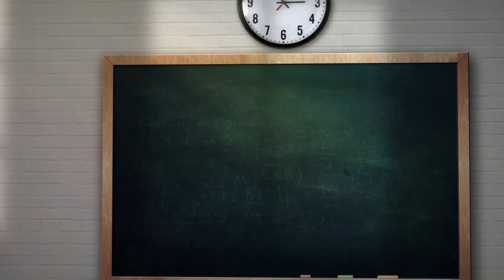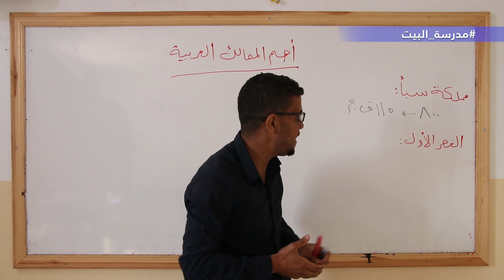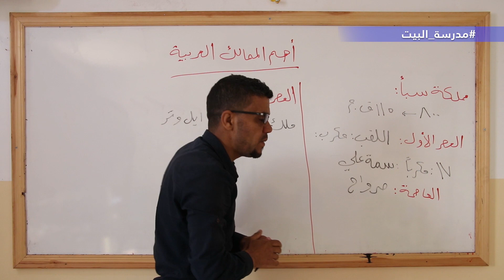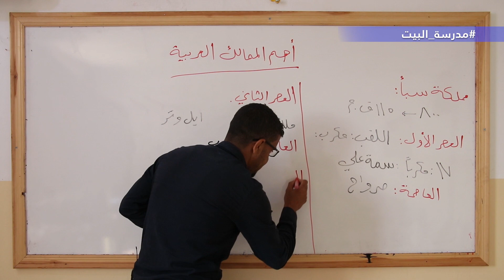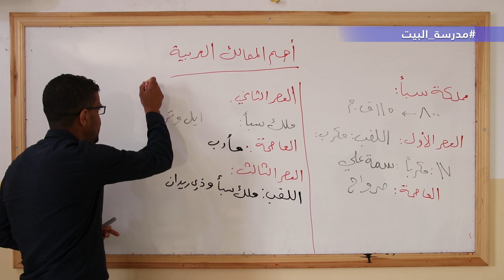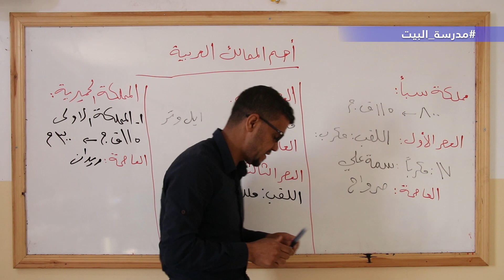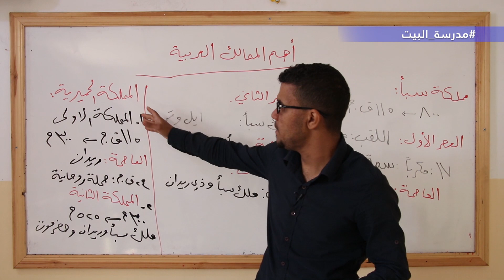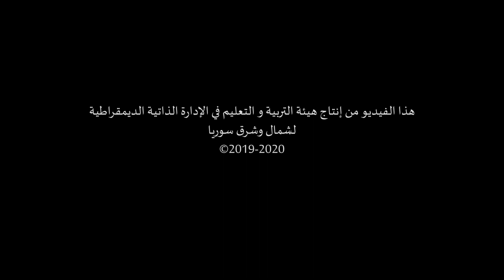الصف 10 التاريخ الوحدة 4 أهم الممالك العربيةالقديمة